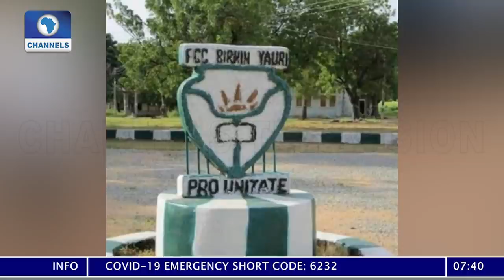Kebbi School Abduction: Bandits Overpowered Police To Kidnap Students - Lawmaker